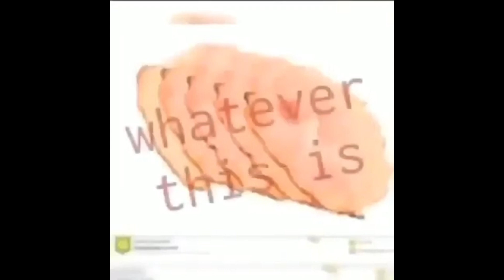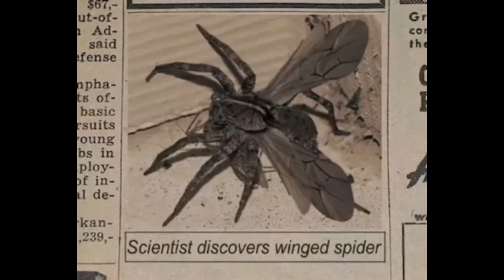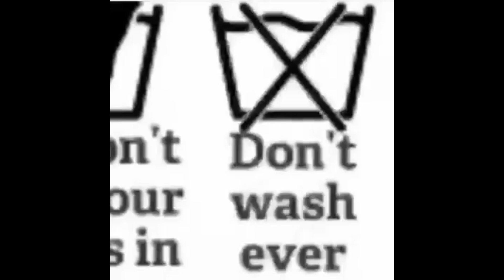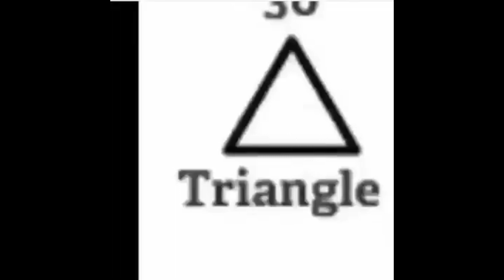More of the best memes ever